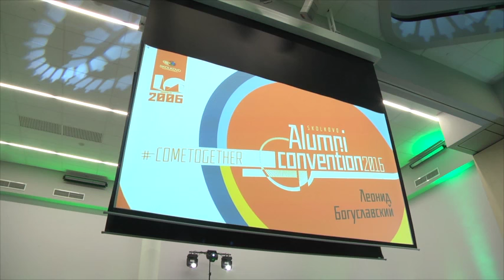Мастер-класс: что нужно, чтобы стать успешным предпринимателем.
Леонид Богуславский — один из крупнейших российских инвесторов в интернет- и IT-компании, основатель компании ru-Net поделился важными жизненными правилами, которые с детства помогали ему достигать успеха.
- Как устроена современная IT-компания;
- Как двигаться к целям: бизнес и личным;
- Какие направления выбирать для инвестиций;
- Как анализировать свои ошибки и делать выводы.

Леонид поделился, почему выбрал для себя триатлон, как упорство характера помогло добиться потрясающих результатов и ка достижения в спорте помогают в бизнесе.